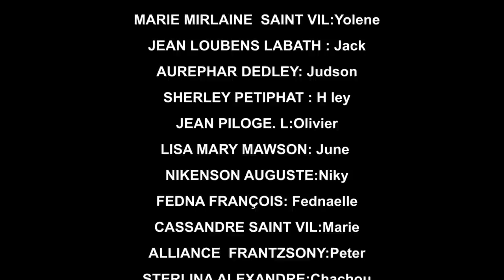AVANT LE MARIAGE PART 42 (comedie musicale)